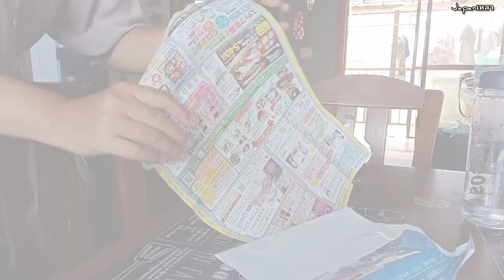แม่บ้านญี่ปุ่น พาดูขั้นตอนการนำขยะไปทิ้งแบบคนญี่ปุ่น รับรองมีทึ่ง